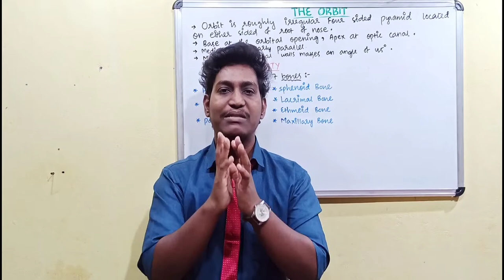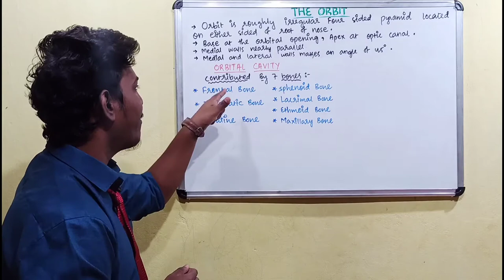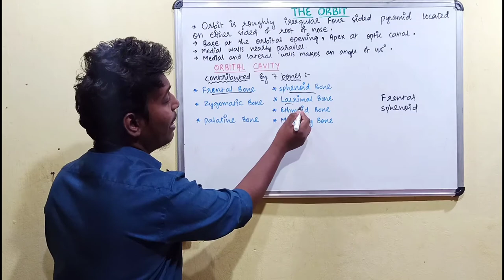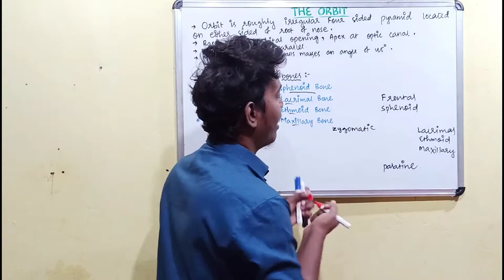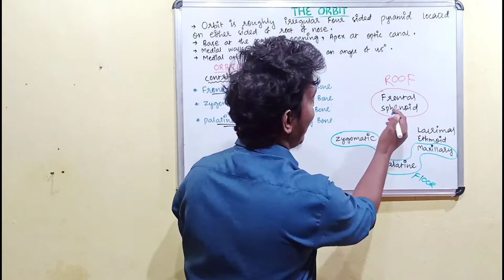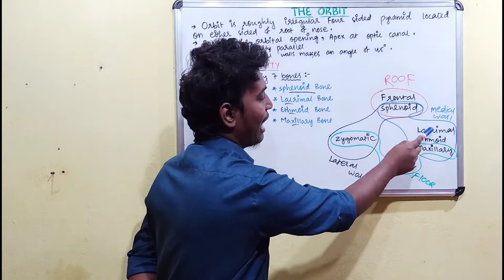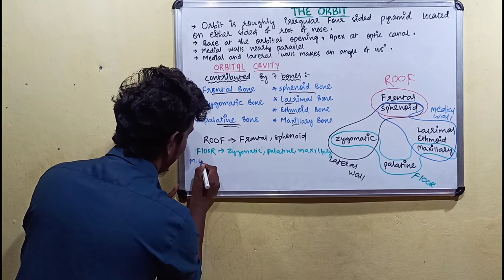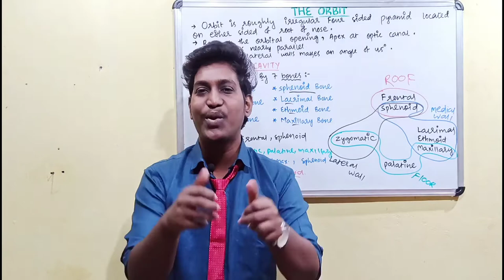anatomy of orbit ||eye orbit anatomy fully explained by a easy trick ||orbit part:1 ||2021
1- what is optometry || optometrist course details || 2020

2- anatomy of eye ||Session:1-Structure of eye and parts ||2020||

3- anatomy of cornea || layers of cornea ||Session:3 ||2020||

4- anatomy of conjunctiva ||Session:2- types of conjunctiva , structure of conjunctiva ||2020||

5- anatomy of iris ||structure of iris ||function of iris ||Session:8 ||2020

6- anatomy of sclera || structure and layers of sclera || Session:5 || 2020

anatomy of orbit ||eye orbit anatomy fully explained by a easy trick ||orbit part:1 ||2020

Hello Friends,

In this video you will know about : eye orbit anatomy ||anatomy of orbit || what is orbit , how many bones and walls are their in a orbit and how they were arranged . I described all on details by a trick very simply.